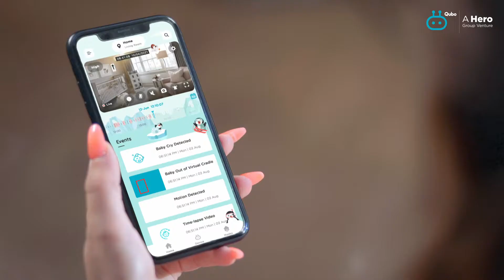Kareena Kapoor Khan X Myqubo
Working mothers have been killing it day in and day out and one of the biggest inspirations in this space is the fabulous Kareena Kapoor Khan. For this video, we shot with her a few days after she delivered her second child and we were in awe of how easygoing and brilliant she was.

In this video, we capture the emotions of a mother who has different roles to play but always needs to keep an eye on her children. And that’s how myqubo helps her to go after her goals and be a kickass mother while at it.

Watch our video to see how the brand was made to be an inevitable part of her life.